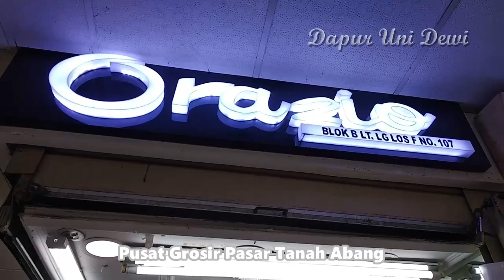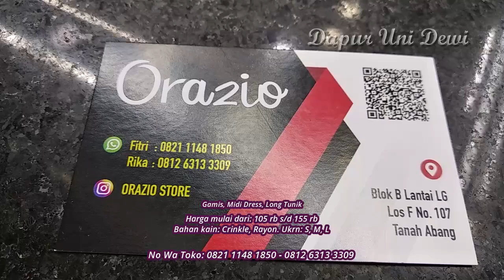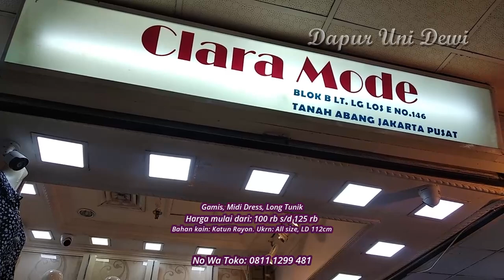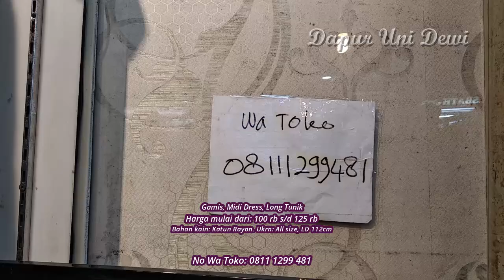MIDI DRESS, LONG TUNIK, GAMIS UNTUK LEBARAN, MURAH, CANTIK & KEREN, PGMTA METRO TANAH ABANG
MIDI DRESS, LONG TUNIK GAMIS UNTUK LEBARAN, MURAH, CANTIK & KEREN, DI PGMTA METRO TANAH ABANG, WHOLESALE MARKET IN INDONESIA ada Harga dan No WA Penjual.

Sesuai permintaan dunsanak untuk mereview mididress, kali ini uni akan mereview Mididress, Long tunik, dan gamis di Blok A dan B Pasar Tanah Abang, Cantik2, kekinian, dan keren2, dunsanak bisa beli satuan untuk pakai sendiri atau beli grosiran untuk dijual kembali, Divideo yg lain uni juga ada mereview atasan import, mukena, batik premium Gorden dll, dunsanak bisa melihat nya di play list chanel uni ini.

Pasar Tanah Abang ini adalah Pusat grosir terbesar di Asia Tenggara, menjual beragam pakaian tas sepatu dll dengan harga grosir dan murah, rata2 yg belanja ke sini mereka yg punya toko atau yg untuk dijual kembali, Di video uni ada menuliskan harga harga bajunya, bahan bajunya, dan ukuran bajunya serta uni juga ada menuliskan No WA yg punya toko, dan alamat tokonya, dunsanak bisa datang langsung ke tokonya atau membeli kewat WA.
Karena banyak permintaan yg mau membeli lewat Uni, mulai saat ini Uni sdh menerima jastip, Jika dunsanak mau memesan baju, tas atau lainnya, sdh bisa melalui uni, Dan juga bagi toko/konveksi dan lainnya yg mau Uni review, uni juga sdh menerima kerjasama nya, dunsanak dapat memberi tau uni lewat WA, No WA ada Uni tuliskan di kolom deskripsi dibawah judul video ini silahkan dilihat yaa

Dan jika dunsanak merasa tertarik dengan video ini dan merasa video ini bermamfaat, silahkan tekan tombol subscribe, like, komen dan share ke teman2 dan saudara2 nya yaa, dan jangan lupa bunyikan tanda lonceng agar dunsanak tidak ketinggalan video2 terbaru dari uni, Solusi belanja murah langsung dr owner bersama Uni Dewi, Selamat menonton dan Semoga bermamfaat.

Untuk lebih jelas nya silahkan tonton vidio nya ya Bunda.

Selain ini Uni juga punya banyak VIDIO yang lainnya seperti di bawah ini:
Assalamulaikum w.w. hallo semua.
Selamat datang di Channel Dapur Uni Dewi, salam kenal dari Uni Dewi. Channel ini menyajikan Masakan dan Review Baju, Tas, Sepatu, Accessories dan Barang lainnya diberbagai tempat di Indonesia.
Di semua video Uni akan menampilkan Bahan, Harga dan Ukuran, serta menampilkan Alamat toko dan No WA tokonya, jadi Dunsanak bisa langsung datang ketokonya atau membeli lewat WA, semoga video ini bermanfaat untuk kita semua.
Dan disemua video Uni (kanal youtube Dapur Uni Dewi), Uni hannya me review saja, semua yang berhubungan dengan transaksi atau jual beli dan barang, di luar tanggung jawab Uni.
Terima kasih buat Dunsanak yang sudah menonton video Uni, semoga bermamfaat.

Bagi Toko atau Penjual yang ingin Uni Review bisa menghubungi No WA ini: 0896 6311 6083
UNI DEWI